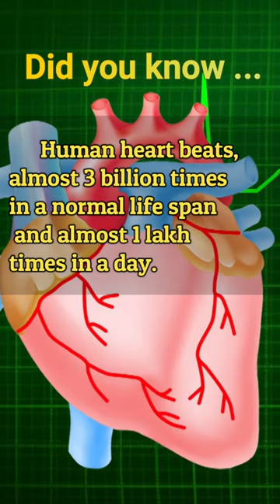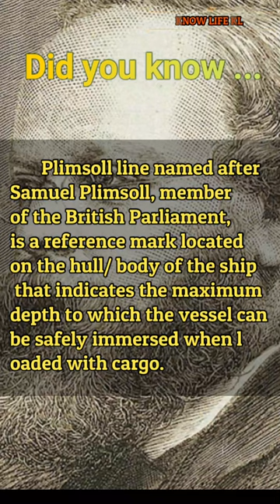Did you know... | Facts Series No.3 | Know Life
Did you know... | Facts | Know Life |

in tamil,
future of earth,
2050,
the world in 2050,
future,
mars,
earth,
nasa,
technology,
robots,
Isro,
spacex,
space,
mars collision,
elon musk,
crypto currency,
bitcoin,
the world in future,
Future technology,
space facts,
mars future in 2050,
interplanetary civilization,
2050ல் உலகம் எப்படி இருக்கும்?,
world in 2022,
artificial intelligence,
tamil,
education,